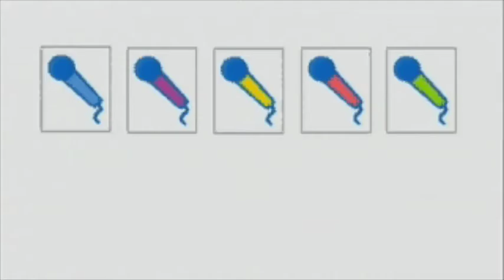Loose Chippins - Inspiration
Taken from the 'Lego Friends' PC game (1999).